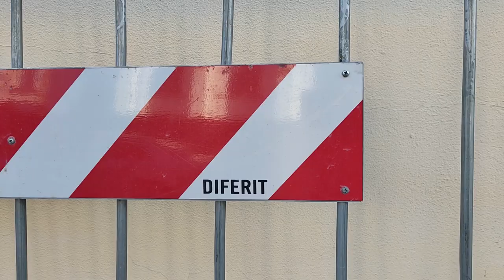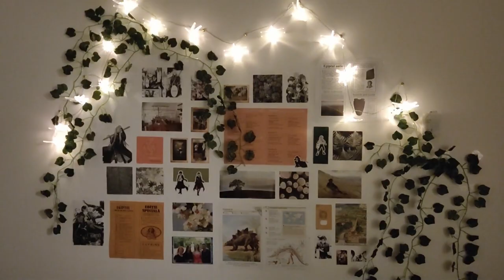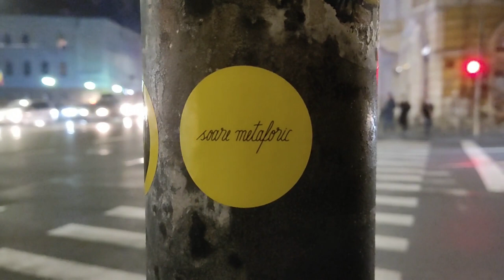Neko23 - Nu M-am Vaccinat Si Beau Singur (Official Music Video)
This was made by me and myself.

More stuff: on its way

Dumb stuff keeps you happy 🐱